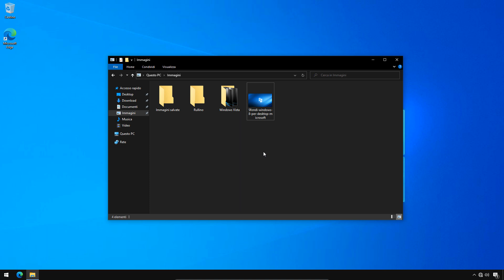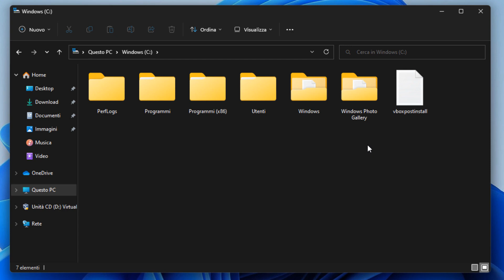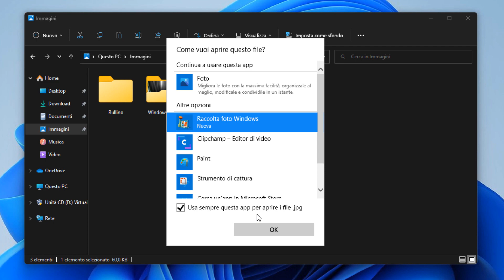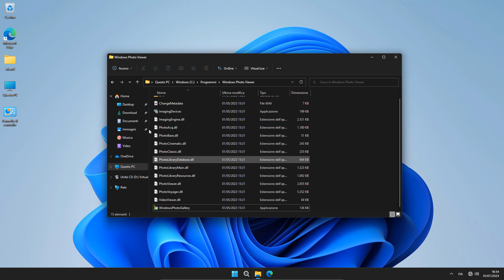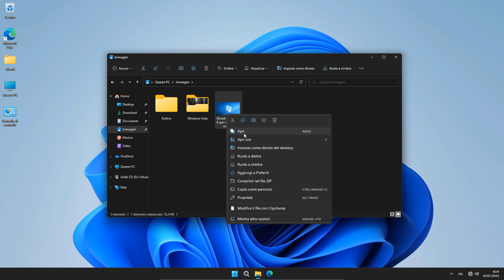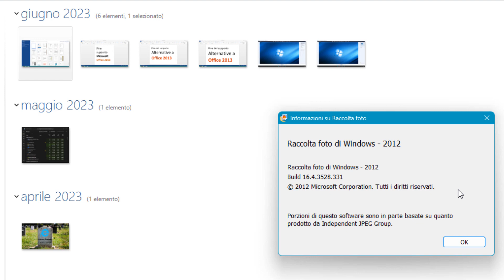Installare Photo Gallery di Windows Vista in Windows 11/10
In esclusiva, ecco come installare Galleria Foto/Photo Gallery di Windows Vista in Italiano o in Inglese in Windows 11 e 10. Il vecchio Galleria Foto consentiva di visualizzare, modificare e sfogliare le proprie immagini in maniera semplice e veloce.
Ho creato un nuovo setup in Italiano e aggiunto nei file di installazione la cartella it-IT per avere il programma in Italiano.

Consiglio di usare altri programmi aggiornati e più semplici da installare/usare come l'app Foto integrata in Windows 11/10. Se volete installare Photo Gallery seguite TUTTO il video.

Video originale in Inglese (parla solo di Windows Media Player, ma nei commenti si fa riferimento a Photo Gallery):

Ho testato Galleria Foto in Windows 11 22H2, Windows 10 22H2 & 22H1 (In Italiano e in inglese), Windows 8.1 e Windows 7. In questi ultimi 2 sistemi operativi NON si apre.

Capitoli:
00:00 Introduzione
00:40 Installazione
02:10 Panoramica funzionalità
03:24 Informazioni importanti
04:55 Compatibilità Windows 7 e 8.1
05:11 Valide alternative
05:40 Prossimo video

Canzone:
Minor Blues for Booker - E's Jammy Jams